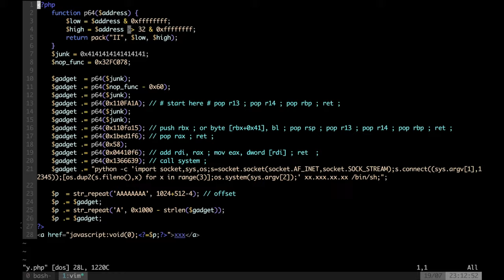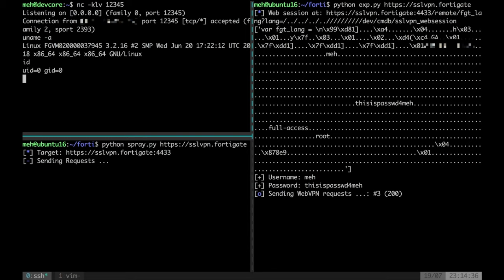Fortigate SSL VPN PreAuth Remote Code Execution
It chained the CVE-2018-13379 and CVE-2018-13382 to a preAuth RCE!

More details can be found from the slides "Infiltrating Corporate Intranet Like NSA - Pre-auth RCE on Leading SSL VPNs" by Orange Tsai & Meh Chang